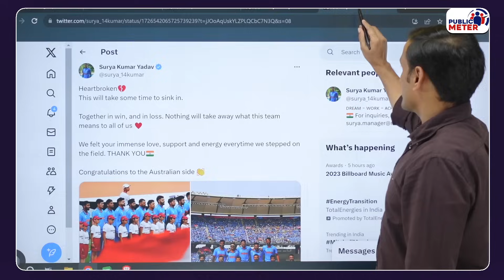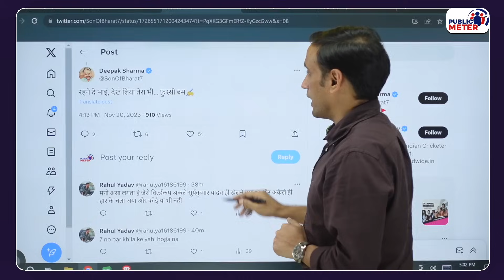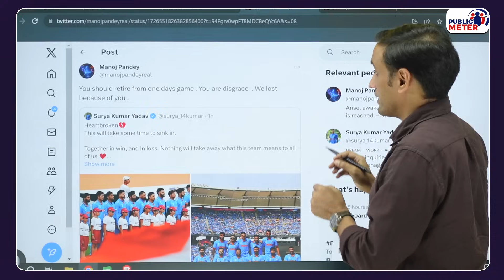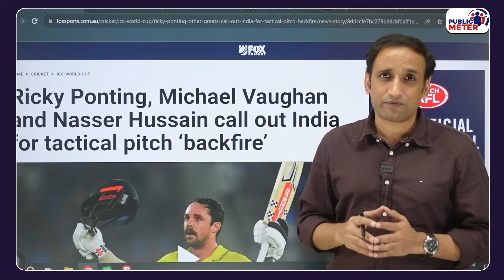World Cup Final हारने पर पीछे पड़े Modi Bhakt, Suryakumar Yadav लाइव आकर क्या बोले?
PM Modi's supporters are continuously trolling Suryakumar Yadav after his defeat in the World Cup final. Praveen Gautam's analysis of what Suryakumar Yadav said about Team India's defeat in the final and how Modi Bhakts are trolling him?